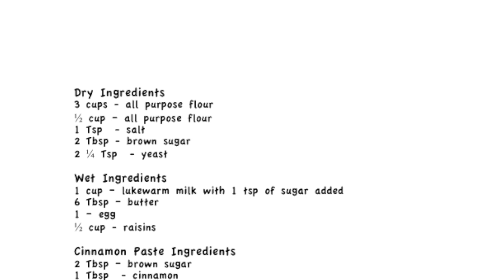Cinnamon/Cinnamon Raisin Bread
Wonderful cinnamon or cinnamon raisin bread baked at home.
Dry Ingredients
3 cups - all purpose flour
½ cup – all purpose flour
1 teaspoon  - salt
2 tablespoon - brown sugar
2 ¼ teaspoon  - yeast

Wet Ingredients
1 cup – lukewarm milk with 1 teaspoon of sugar added
6 tablespoons – butter
1 – egg
½ cup - raisins

Cinnamon Paste Ingredients
2 tablespoons – brown sugar
1 tablespoon  - cinnamon
1 tablespoon – melted butter

Egg Wash Ingredients
1 Egg
2 tablespoons Water

Utensils
Bowls
Rolling

Utensils
Bowls
Rolling pin
Cooling rack
Oiled baking pans
Parchment Baking Paper